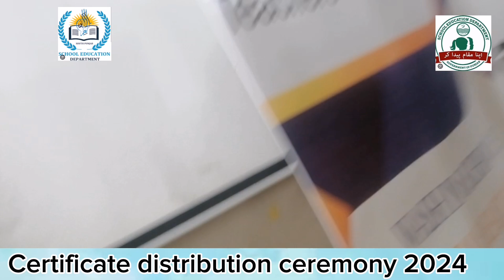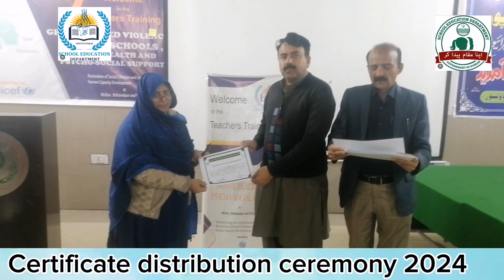Two Days Teacher Training on Mental Health Certificate Distribution QAED male Bahawalpur